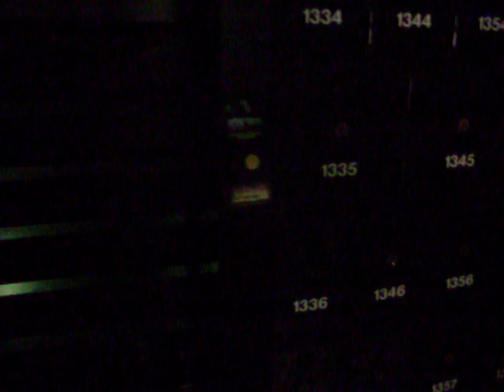Sons d'un buzzer de porte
Ce buzzer de porte est situé à Sydney. Ça m'amuse toujours quand j'entends des gens s'en servir, alors j'ai voulu le filmer et l'enregistrer, mais j'ai attendu que l'endroit soit fermé pour ne déranger personne d'autre, voilà à vous d'entendre...

tags, unique, fort, porte, buzzer, bourdonnement, vidéo, clip, nombre, sonnerie, sonnerie de porte, appelez aujourd'hui, appelez, aujourd'hui, entendez, voyez, expérience, merci

The above text is in French - Video tag number - SDC10158